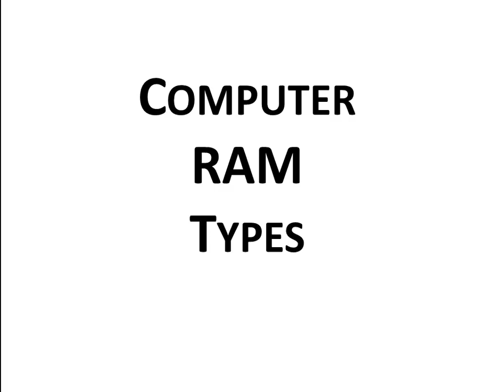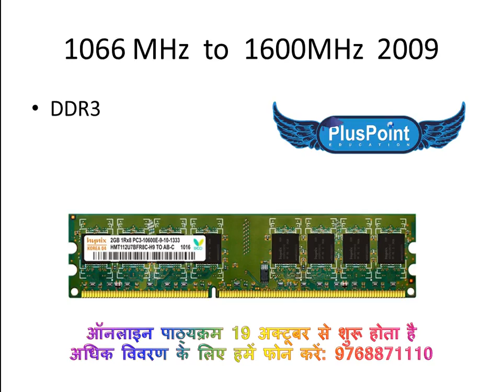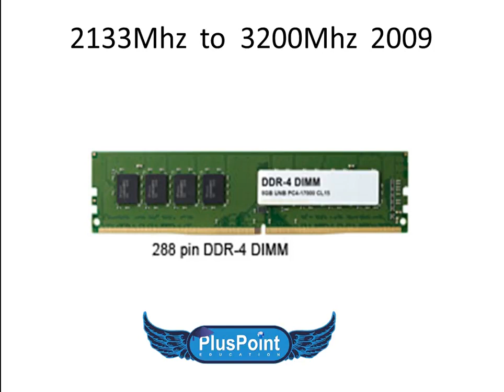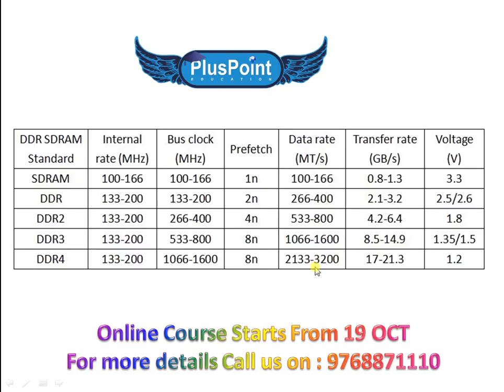Class 12 | What is RAM & Types Of Computer RAM? | Digital Literacy Complete Course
It is a volatile memory. It means it does not store data or instructions permanently. When you switch on the computer the data and instructions from the hard disk are stored in RAM.

CPU utilizes this data to perform the required tasks. As soon as you shut down the computer the RAM loses all the data.

RAM, which stands for Random Access Memory, is a hardware device generally located on the motherboard of a computer and acts as an internal memory of the CPU. It allows CPU store data, program, and program results when you switch on the computer. It is the read and write memory of a computer, which means the information can be written to it as well as read from it.

RAM is a volatile memory, which means it does not store data or instructions permanently. When you switch on the computer the data and instructions from the hard disk are stored in the RAM, e.g., when the computer is rebooted, and when you open a program, the operating system (OS), and the program are loaded into RAM, generally from an HDD or SSD. CPU utilizes this data to perform the required tasks. As soon as you shut down the computer, the RAM loses the data. So, the data remains in the RAM as long as the computer is on and lost when the computer is turned off. The benefit of loading data into RAM is that reading data from the RAM is much faster than reading from the hard drive.